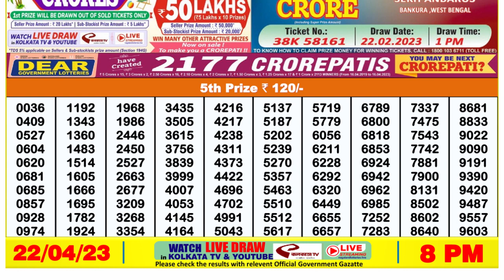Nagaland Lottery Sambad Live 8pm 22.04.23